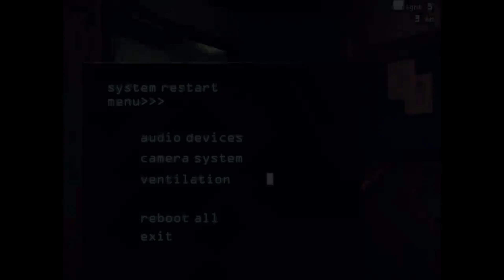FNaF Tales From The Pizzaplex: Bleeding Heart || Summary - Death By... TATTOOS??